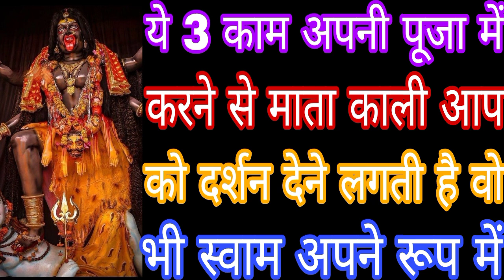ये 3 काम अपनी पूजा में करने से माता काली आप को दर्शन देने लगती है वो भी स्वाम अपने रूप में M.B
ये 3 काम अपनी पूजा में करने से माता काली आप को दर्शन देने लगती है वो भी स्वाम अपने रूप में Mahakali Bhagat Gyan